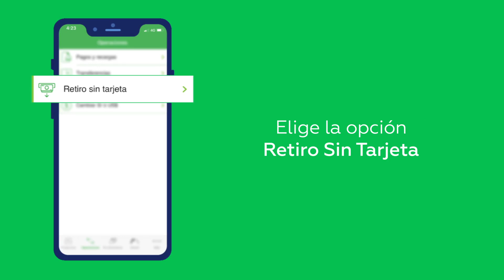¿Cómo retirar dinero de un cajero sin tarjeta? | Interbank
¿Siempre te preguntas cómo hacer para retirar dinero de un cajero sin tarjeta? pues, ahora puedes enviar dinero a cualquier persona desde tu Interbank APP y esta podrá recogerlo en cualquier cajero Global Net a nivel nacional sin costo adicional y sin necesidad de tener una cuenta bancaria.

¿Cómo enviar dinero a una persona que no tiene cuenta bancaria?
Debe ingresar en la APP de Interbank.
Entrar en “Tus Operaciones”
Escoger la opción de “Retiro Sin Tarjeta”
Selecciona la opción “Para otra persona”.
Ingresa su número de celular.
Ingresar el monto a transferir.
Enviarle el código que aparece en la APP a la persona que no tiene cuenta bancaria para que pueda retirarlo.

¿Cómo retirar dinero de un cajero sin tarjeta?
Ingresar a Global Net.
Entrar a “Operaciones sin tarjeta”.
Ingresar tu número de celular.
Ingresar la clave de retiro.
Ingresa la moneda y el monto a retirar.
¡Y listo! Ahora aprendiste a retirar dinero de un cajero sin tarjeta.

Es tiempo de estar separados pero más juntos que nunca.

Enséñales a tus amigos cómo retirar dinero de un cajero sin tarjeta para poder disfrutar en épocas difíciles.